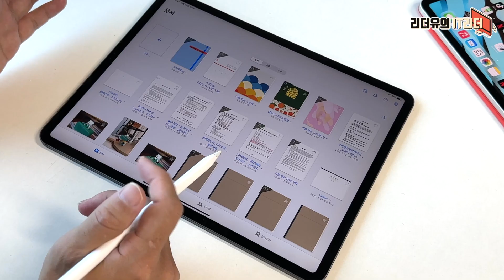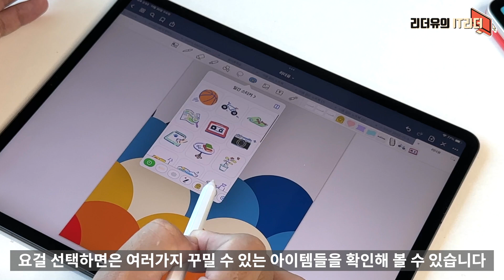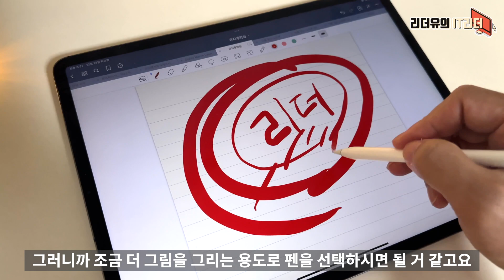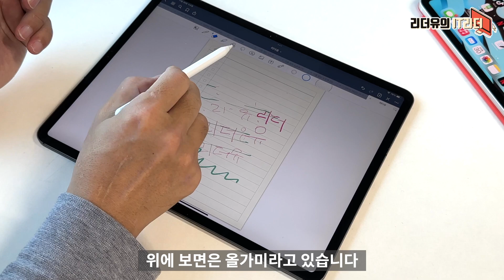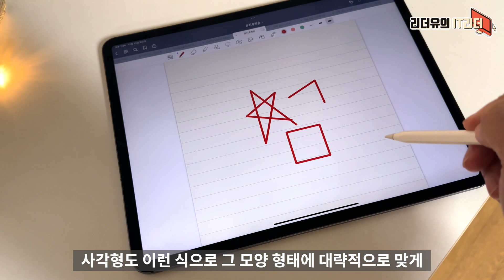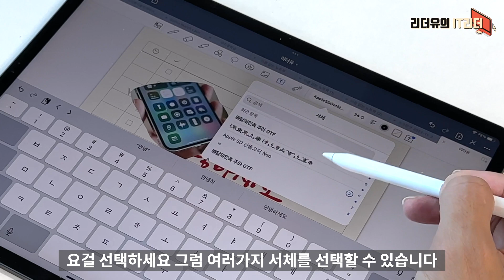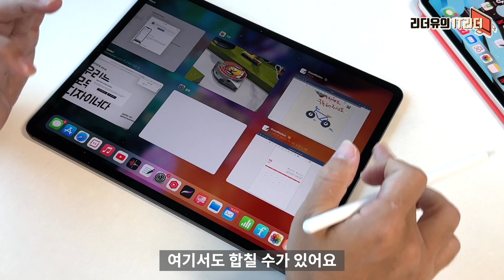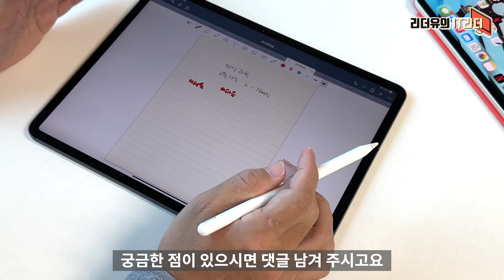꼭 알아야 할 아이패드 필수앱 굿노트5 꿀팁 21가지 완전 정복! - iPad GoodNotes5 tip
고정 댓글 및 더보기란의 링크를 통해  쿠팡  파트너스 일환으로 소정의 수수료를 제공 받아 오리지널 영상 제작에 사용 됩니다.  공정위 지침에 따라 영상 내  표기 했습니다.

아이패드 필수앱 굿노트5 21가지 기능 완전 정복해 보세요

00:00 IT리더 리더유입니다
00:37 굿노트5가 뭐에요?
00:51 굿노트5 만들기
2:52 표지 꾸미기
3:24 탬플릿 변경하기
4:23 애플펜슬 입력
5:45 애플펜슬 색상 변경
6:42 애플펜슬 두께 변경
7:06 애플펜슬 지우기
9:11 형광펜 사용
9:39 일반펜 직선 그리기
10:09 도형 그리기
10:51 올가미 기능 활용
11:14 필기 문자 변환
11:55 스티커 활용
12:25 이미지 활용
13:00 텍스트 입력
15:01 레이저빔 활용
15:30 멀티 페이지 보기
16:21 굿노트5 템플릿 추가 하기
17:11 PDF 내보내기
17:31 유료 템플릿 사용하기
17:56 굿노트5 공동 작업 하기